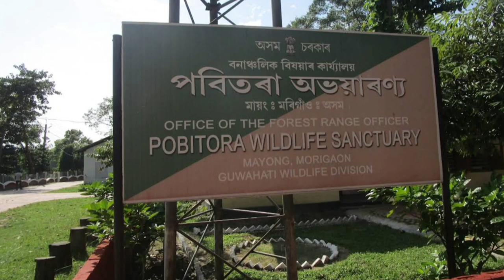Most Popular Romantic Picnic Place In Assam 2023 Naturally Beautiful Place|Let's Picnic|বনভোজ স্থলী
In This Video I Will Try To Show You Top/Best/Popular/Famous/

Beautiful/Attractive 36 Picnic Places/Spots/Grounds In Assam,India:

1.Bogamati Baksha, Near Bhutan Assam Border (1)

2.Bhairab Kunda, Udalguri (g)

3.Bhalukpong,Sonitpur District (PR) 4.Charaideo,Sivsagar District (542(46)

5.Champawati Kunda, Nagaon District (2)

6.Chandubi, Kamrup District (fa)

7.Hatisila, Kamrup District (e)

8.Kakosang Waterfalls, Golaghat District (GMA) 9.Akashi Ganga, Nagaon District (1)

10.Deepor Beel,Near Guwahati (err)

11.Ukium, Kamrup District (f)

12.Hahim,Boko (EN)

13.Hohua,Gowalpara (1)

14.Panimur Waterfall, Umrangsho,Dima Hasao (ANU)

15.Sri Surya Pahar Goalpara (3)

16.Manas National Park, Baksa ( ZER GUG) 17.Chawki Picnic Spot, Indo-Bhutan Border, Near Baksa (af)

18.Bogibeel, Downstream of Dibrugarh & Dhemaji (ft)

19.Kokilamukh Picnic Spot, Kokilamukh 20.Dilli Ghat, Namrup 21.Mou Chapori Neamati Ghat, Jorhat 22.Bor Xil, Sivasagar 23.Disangmukh,

Sivasgar 24.Kulsi Picnic Spot, Dhani Para 25.Kalagpar Picnic spot, Chandrapur in Kamrup 26.Kathiatoli (Tengapani) Waterfall, Nagaon

27.Sivakunda (Amsoi), Morigaon 28.Bhelughat Water Fall, Dokmoka

29.Umslang-picnic place, Topatoli 30.Narayanguri Picnic Spot,

Narayanguri 31.Kopili Picnic Spot, Rani Guwahati 32.Koya Kujiya Eco

Park, Abhayapuri 33.Silbheta Waterfalls, Karbianglang 34.Mathanguri

Picnic Spot, Mathanguri 35.Jeypore Rainforest 36.Deeplai bill

Beautiful picnic spot in lower Assam are: ⚫Ukiam

•Ranikhamar

Tapoban-Chandrapur, Assam

Hatisila

•Topatoli-jagirod Nazirakhat-sonapur

•Tagheria

•Bhutan chowki

•Bhairabkunda

Madan kamdev

•Hajo

•Orang national park •Deeplai Bill -Kokrajhar

Picnic Places in Middle Assam:

•Nameri National Park

•Kakochang waterfall

•Akashiganga

Champawati Kunda

•Sivakunda •Bhalukpong

•Panimur Waterfall

Picnic places in Upper Assam:

Bogibeel

⚫Charaideo

•Dilli Ghat

•Mou-Chapori

⚫borhill picnic spot sivasagar

jeypore rainforest picnic spot@Sleepmeditation